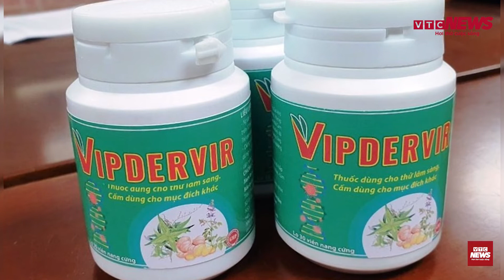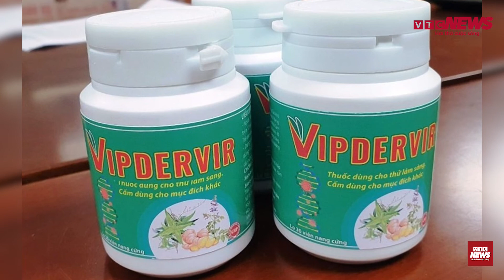Việt Nam điều chế thành công thuốc trị COVID-19, chuẩn bị thử nghiệm trên người